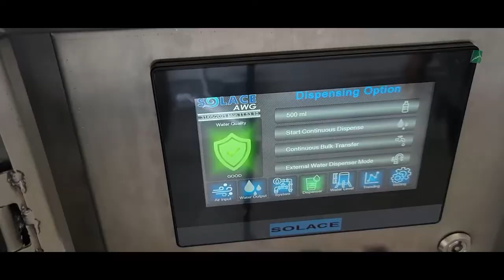SOLACE AWG 1000 OVERVIEW V1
to find out more..